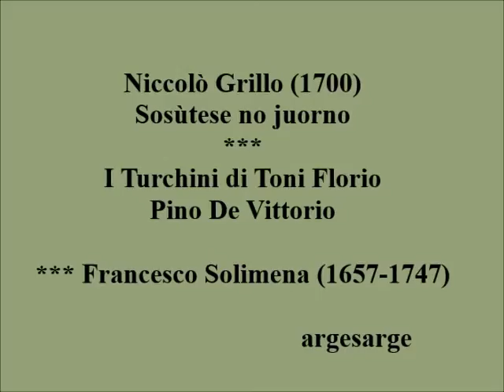Niccolò Grillo -Sosùtese no juorno- Toni Florio- Pino De Vittorio *** Francesco Solimena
Niccolò Grillo (1700)-
Sosùtese no juorno-
Cantata per voce ed archi-
I Turchini di Toni Florio-
Pino De Vittorio-
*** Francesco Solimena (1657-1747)